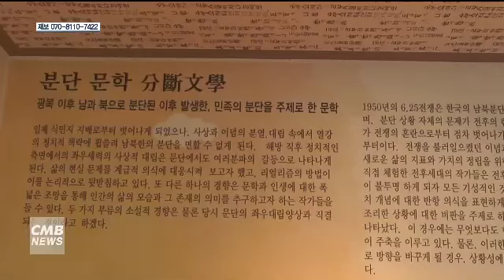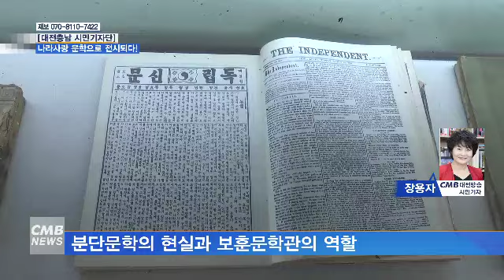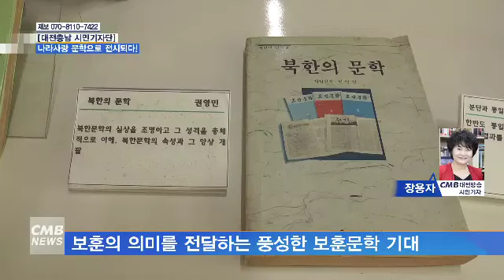[대전뉴스] 나라사랑 문학으로 전시되다!